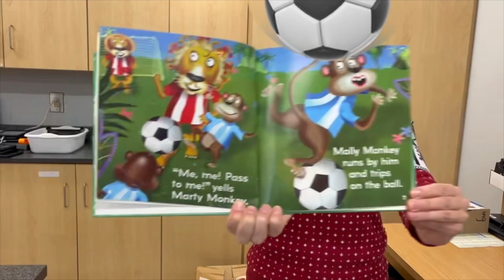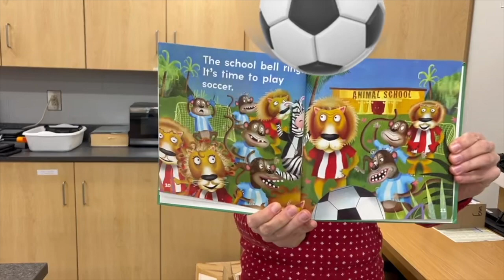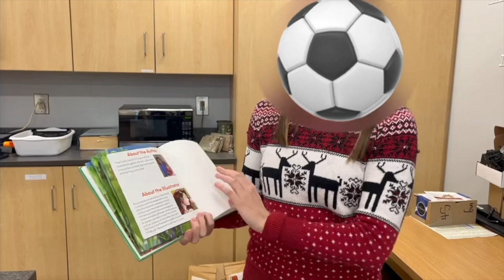Mystery Reader Day 15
Presenting... today's mystery reader! Don't forget to write your guess and the word of the day on your calendar. (Digital calendar available on the school website) Happy reading!